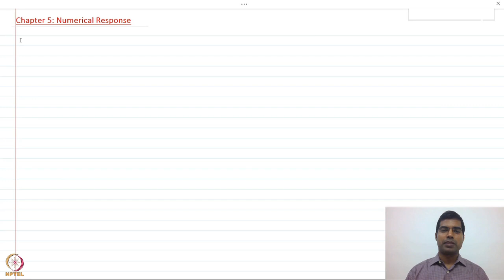Module 1: Numerical Response Methods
Week 6: Module 1: Numerical Response Methods